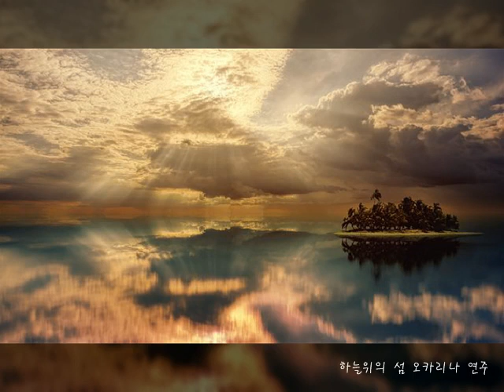하늘위의 섬 오카리나 연주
예민 하늘위의 섬 오카리나 연주 [SF key]